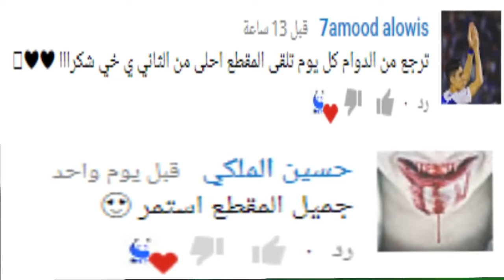رجل يغازل فتيات بطريقة ذكية. مع الترجمة